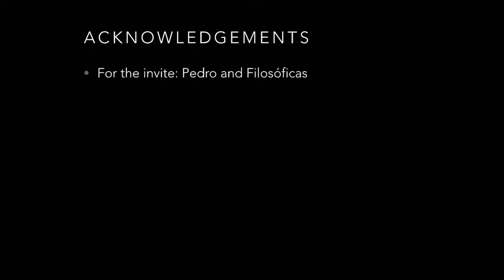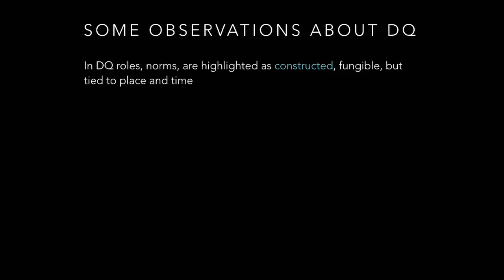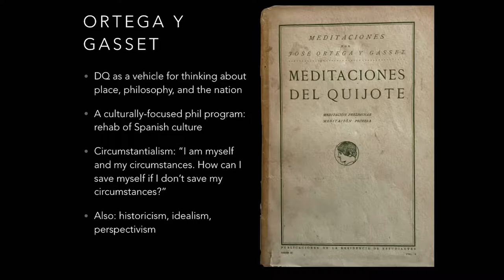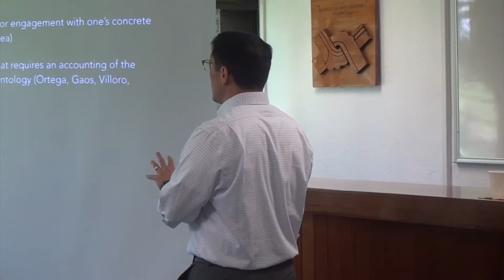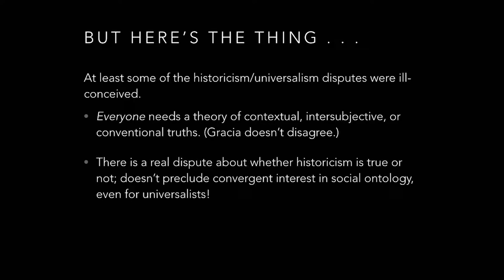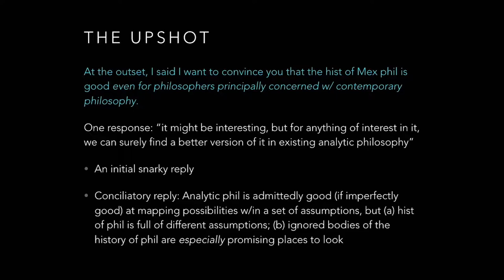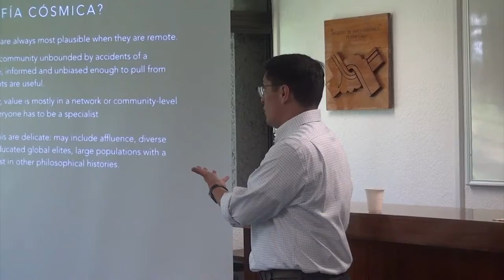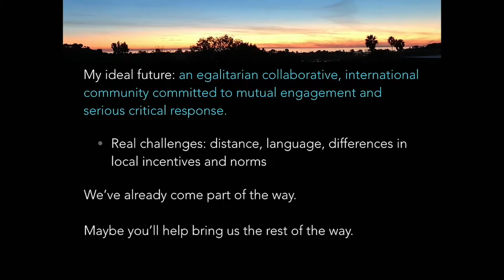Cátedra José Gaos 2019 - Día 6- Quixotic meditations